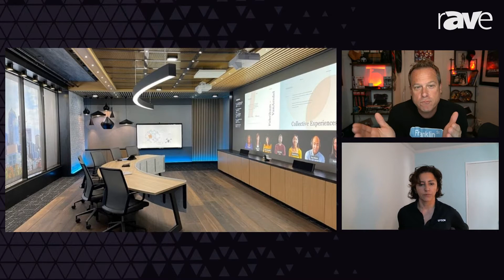MS Front Row is Driving a 21:9 Ultra-Screen Renaissance in Display Tech — Epson Is Already There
In the latest Rants & rAVes episode, Gary was joined by Epson’s senior product manager, Remi Del Mar, to talk about the huge movement toward wide, wider and ultra-wide display screens and imaging. Thanks to the Microsoft Teams Front Row feature and a spec requiring a 21:9 display of UCC content, you’re going to see a plethora of very widescreen displays entering the market over the next few years. The birth of the digital canvas is upon us. Epson already has a handful of projector models capable of doing this and even wider resolutions than that, natively. Why not fill an entire room with display technology?